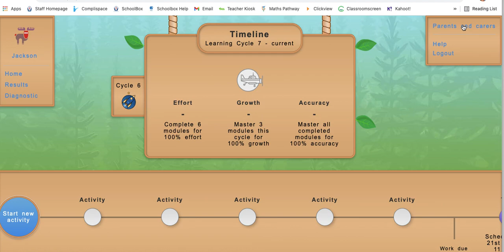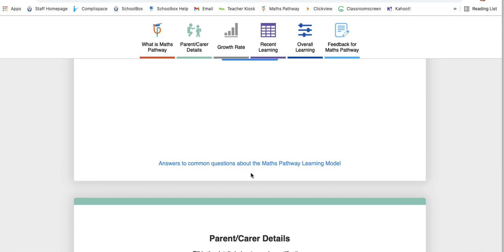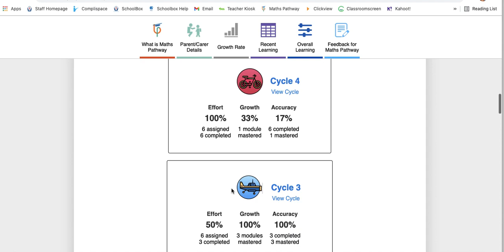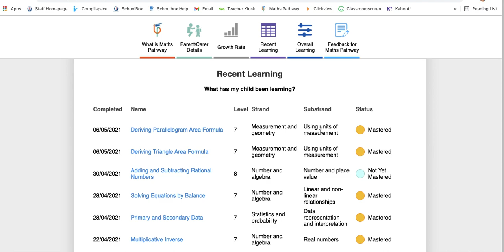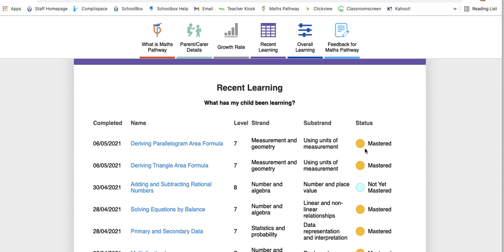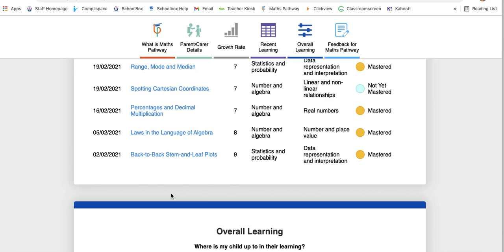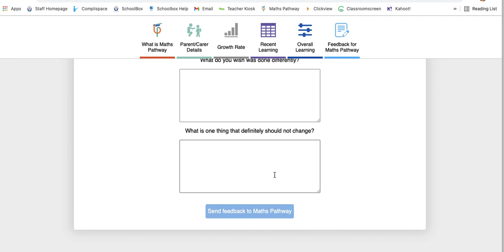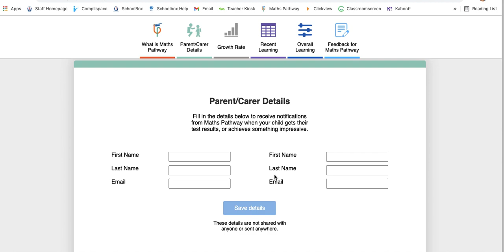Navigating the Parent Portal